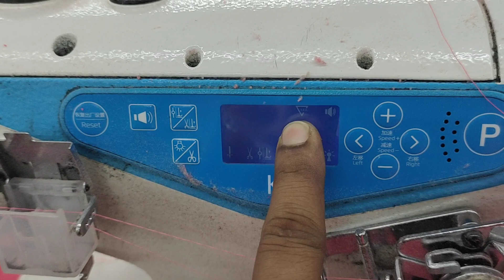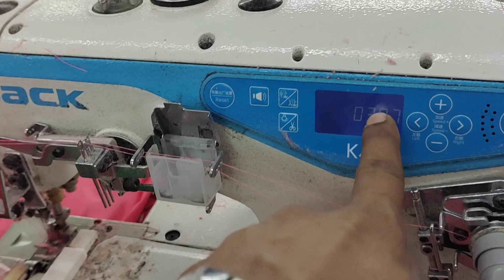jack K4 falatlock counter opan..